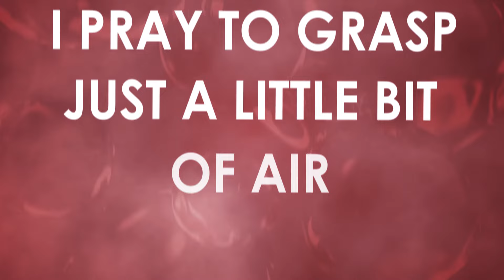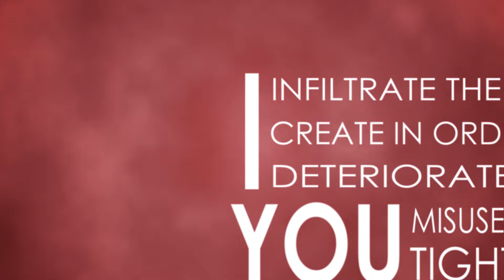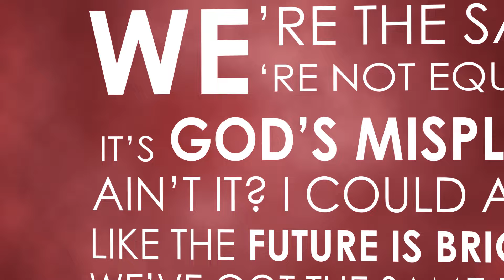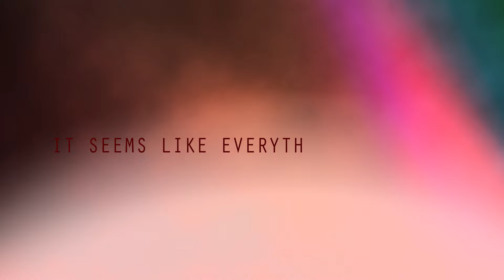Alex Shades - Born To Lose (Lyric Video)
Official lyric video for 'Born To Lose' by Alex Shades from the debut EP 'Born To Lose'.